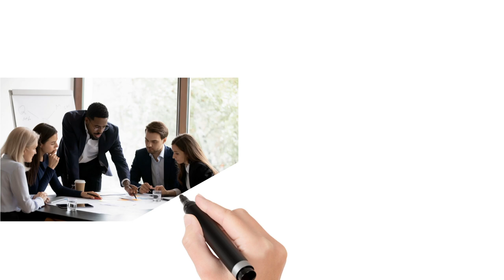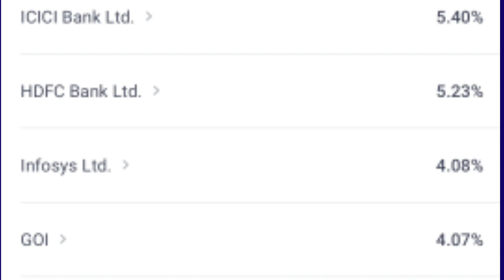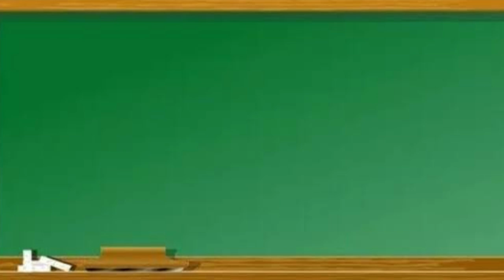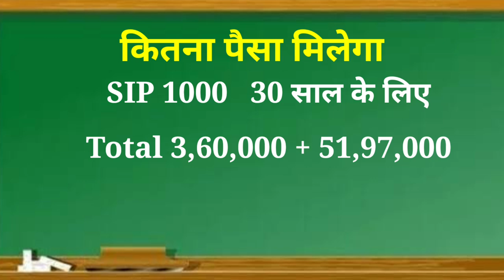🔥sbi का पेंशन प्लान 2023🔥sbi best investment scheme|sbi retirement plan|sbi best mutual fund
hi friend in this video we have to give  information about State Bank of India best investment ki best investment plan

stat Bank of India retirement plan
sbi retirement plan
sbi retirement benefits fund aggressive direct growth
sbi best mutual fund in 2023
sbi best sip plan
sbi best lumpsum investment plan